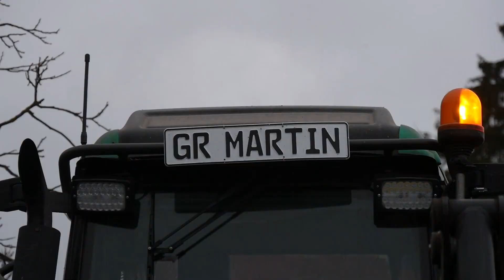Oporowe wapnowanie 2023. Valtra & RCW 5500 GR Martin!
Witam

●Wapno w GR Martin! . Pozdrowienia dla @martinczeputka7758  oraz podziękowania  za miłą atmosferę oraz możliwość nagrania filmu.

●Sprzęt:
★LUMIX G7 + obiektyw 14-140
★ Velbon 438
★ Feiyutech ak2000